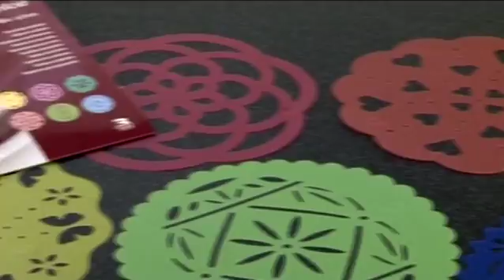630676 decorating templates